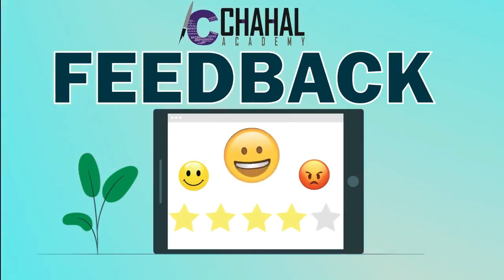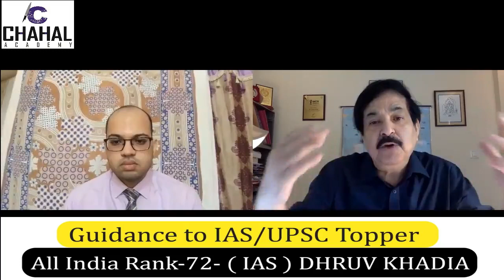Dhruv Khadia: All India Rank 72 UPSC 2020-21| IAS Topper Interview By Chahal Academy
Chahal Academy is uploading video of All India Rank -72 Dhruv khadia"s Mock Interview to help UPSC aspirants for their exam. This video will help lots of UPSC aspirants to understand the process of UPSC Interview.

Our Board members:
1.Vinod zutshi {Ex-UPSC board member}.
2.Abhay khanna {Ex-UPSC board member}.
3.Sumesh chahal {Founder of Chahal academy}.

9. Facts of the day
Follow us for regular updates :-